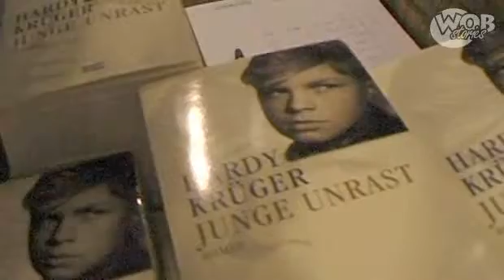Hardy Krüger - Ein Hauch von Hollywood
Ein Hauch von Hollywood kam in die Stadt. Am Dienstag Abend hatten wir die Ehre, Hardy Krüger für ein Interview zu bekommen: Unseren Mann in Hollywood. John Wayne, James Stewart, Sean Connery und Robert Redford waren seine Kollegen in zahlreichen Filmen. Da kann man sich denken, dass dieser Mann etwas zu erzählen hat. Vieles davon schrieb er in seinen Büchern nieder. Und aus eben diesen Büchern las er zwei Stunden lang vor. "Ich bin Geschichtenzähler", sagte er uns. Und doch dauerte es 40 Jahre bis er verlegt und gedruckt wurde. Seit 1970 begeistert er die Menschen mit seinen Büchern, erzählt dabei Emotionales, Humoristisches, Unglaubliches. Die Geschichten seines Lebens, wirken wie gut durchdachte Drehbücher - und sind genau das nicht. Sie sind echt! Genau das machte diesen Abend für uns zu einem ganz besondern Erlebnis ...